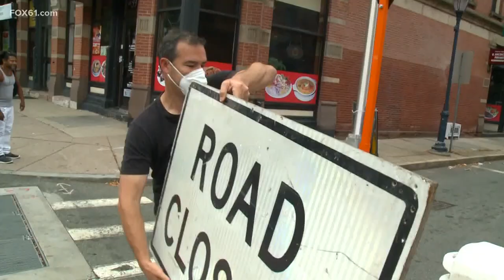Hallmark filming Christmas movie in Hartford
Christmas in September? A local company is leading the production and locals are being hired as extras.